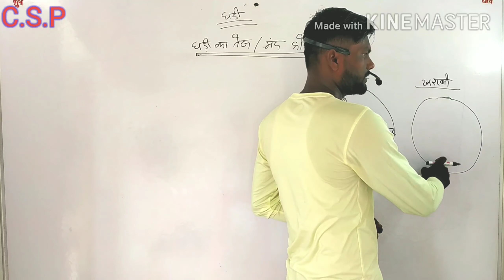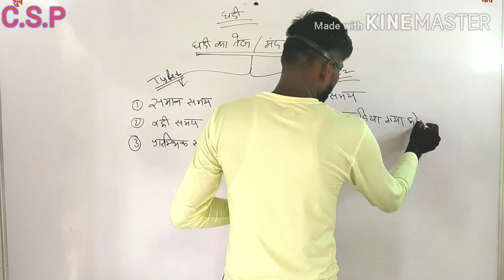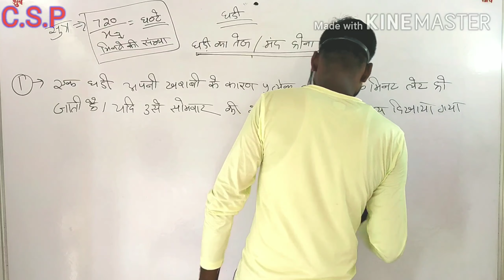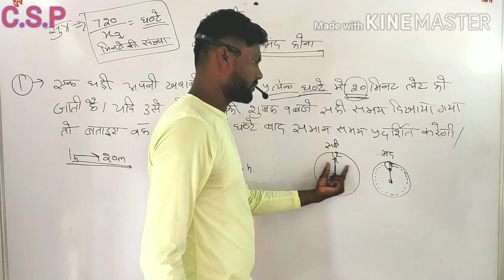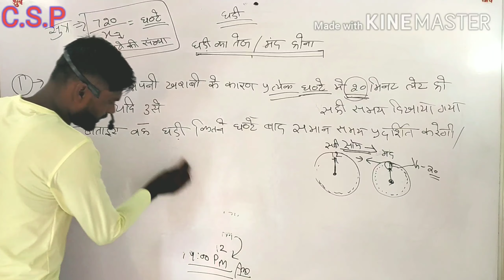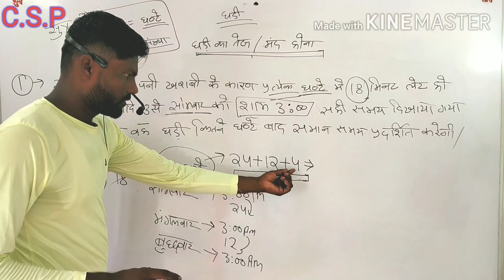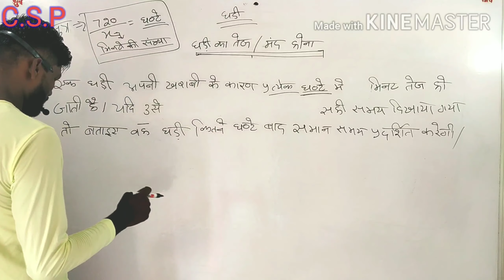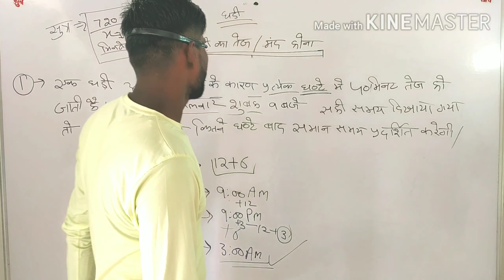घड़ी ( घड़ी का तेज/ मंद होना सबसे शानदार ट्रिक ) लास्ट पार्ट अगली विडियो में ( विवेक कुमार )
घड़ी का सबसे शानदार धमाकेदार ट्रिक
घड़ी के क्वेश्चन सॉल्व करने के लिए सबसे आसान ट्रिक

Reasoning by - Vivek Kumar